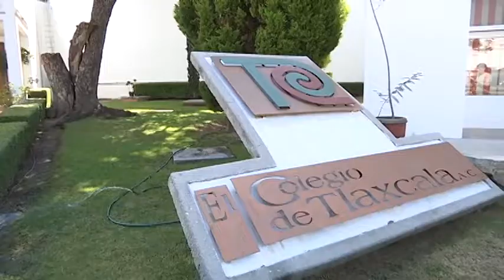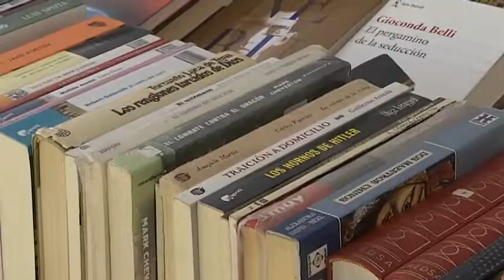Investigaciones del Coltlax llegan a los ayuntamientos